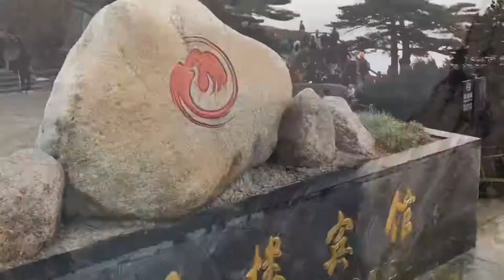Huangshan Mountain China (Updated)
They say that once you’ve seen Yellow Mountain (Huangshan Mountain) in China, you never need to see other mountains... that’s probably true!!! You’ll need to put Yellow Mountain in Huangshan China in your bucket list if you plan on visiting China.